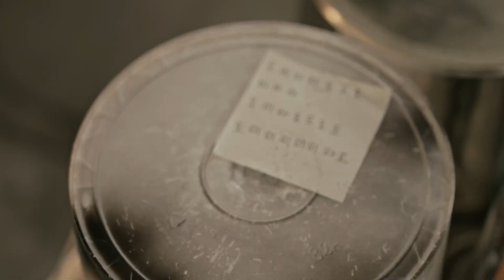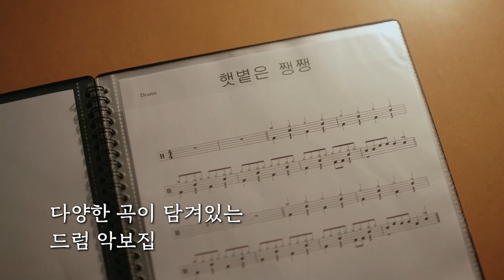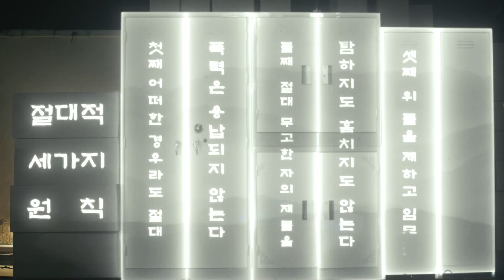도둑잡기 | 쵸단 드럼장인 모먼트, 그리고 의미심장한 규칙 | 선공개 | 왓챠 오리지널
방탈출하다가 친구 전문분야 나오면 투입시키는 건 국룰.

본격 전문분야 뽐내는 리얼추격방탈출예능이 이번주 금요일에 찾아옵니다.
왓챠 오리지널 예능 〈도둑잡기〉 9/30(금) 17시, 왓챠에서 공개!